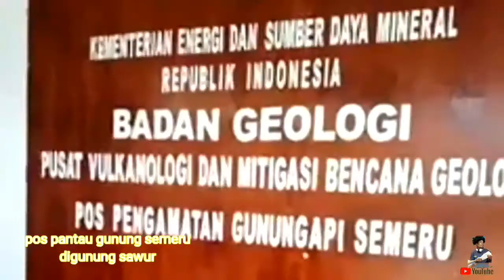POS PANTAU SEMERU DI GUNUNG SAWUR bersama relawan TIMIKA PAPUA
Pos pantau semeru di pos pantau gunung semeru
Hari ke tujuh pasca terjadi bencana Awan Panas Guguran Gunung Semeru yang melanda dua Kecamatan di Kabupaten Lumajang, pada pagi hari Jumat (10/12/2021) aktivitas Gunung Semeru terpantau tenang. Bahkan cenderung stabil.

Dari laporan Pos Pantau Gunung Api di Gunung Sawur, Desa Sumberwuluh, Kecamatan Candipuro, Kabupaten Lumajang, Jawa Timur secara visual Gunung terlihat jelas.

pos pantau semeru
gunung sawur